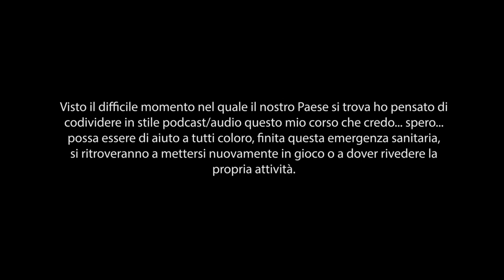3D Economy & Careers Bootcamp - Capire i propri investimenti - 07